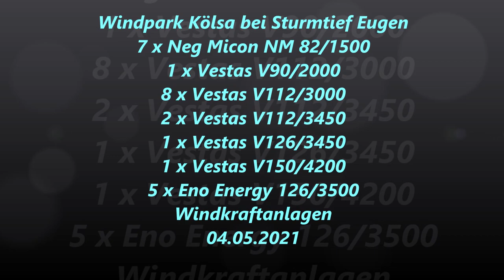Wind farm Kölsa during storm Eugen/Vestas V150, Eno126 wind turbines with strong tower fluctuations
Windpark Kölsa bei Sturmtief Eugen, Vestas V150, Eno126 Windkraftanlagen mit starken Turmschwankungen 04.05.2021

Wind farm Kölsa during storm Eugen, Vestas V150, Eno126 wind turbines with strong tower fluctuations 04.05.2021